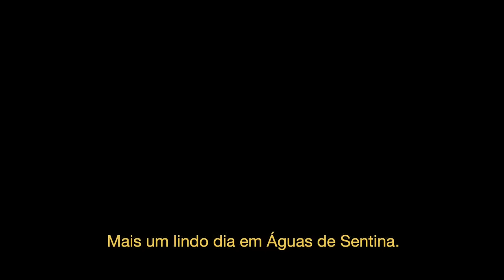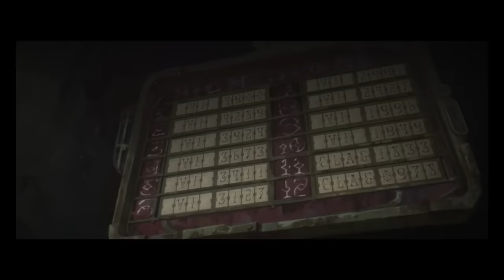[DUBLADO] LEAGUE OF LEGENDS - CINEMATICA COMPLETA - FILME DA HISTORIA - PT-BR - 1080p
LEAGUE OF LEGENDS - CINEMATICA COMPLETA - FILME DA HISTORIA - PT-BR - 1080p [DUBLADO]

Venho trazer para vocês a cinemática (cinematic) de League of Legends DUBLADO PT-BR.

Os filmes cinematográficos dublados de League of Legends, reunidos para fornecer a você uma experiência cinematográfica perfeita em 1080p FULL HD.

Em League of Legends, os jogadores assumem o papel de um "invocador" invisível que controla um "campeão" com habilidades únicas e batalha contra uma equipe de outros jogadores ou campeões controlados pelo computador. O objetivo geralmente é destruir o "Nexus" do time adversário, uma estrutura que fica no centro de uma base protegida por estruturas defensivas, embora também existam outros modos de jogo distintos.

JOGABILIDADE
O jogo é jogado em perspectiva isométrica tridimensional e consiste em três modos de jogo principais, Summoner's Rift e ARAM. Os jogadores competem em partidas que geralmente duram de 20 a 50 minutos. Em cada modo de jogo, as equipes trabalham juntas para alcançar uma condição de vitória, normalmente destruindo o edifício central (chamado Nexus) na base do time inimigo após contornar uma linha de estruturas defensivas chamadas torres.

CONTEXTO
League of Legends é independente da tradição extensa de Runeterra e é publicada por meio de quadrinhos, contos e curtas animados.

League é o principal impulsionador do universo expandido da propriedade intelectual, por meio de lançamentos de campeões e atualizações de jogabilidade, que são acompanhadas por histórias atualizadas.
Dada a natureza de seu desenvolvimento, Runeterra é composto de uma variedade de gêneros básicos, com regiões e facções possuindo características reconhecíveis de uma cultura popular mais ampla.
Cass Marshall, do Polygon, escreve que a tradição é "uma coleção de gêneros que vão do terror Lovecraftiano à fantasia de cavaleiros e bandeiras a lutas pelo poder dos piratas".

Demacia é uma região poderosa que valoriza a cavalaria, com uma estética medieval europeia, e é conhecida pela opressão dos usuários de magia. Noxus é um império governado por um triunvirato e lembra o Império Romano, definido por sua agressiva agressão militar, expansionismo e alta valorização do poder. Piltover e Zaun são cidades gêmeas inspiradas na escrita steampunk. Piltover, a cidade do progresso, tem uma identidade visual de ouro e prata e explora a cidade subterrânea de Zaun para manter seu rápido avanço tecnológico. Zaun é retratado como sujo, com uma identidade de cor verde, e seus campeões costumam ser criminosos ou órfãos. O Freljord é uma terra coberta de gelo no norte de Runeterra, onde antigos horrores aprisionados dormem sob o gelo enquanto reinos rivais lutam em uma guerra civil. Bandle City é o lar de yordles, seres fae do tamanho de crianças, e existe no Reino dos Espíritos, geralmente inacessível aos mortais. Yordles existem na maioria das regiões de Runeterra e assumem as características da região a que pertencem.

Ionia não é uma nação formal, mas um grande arquipélago inspirado no misticismo oriental, com monges e ninjas que manejam o espírito e a magia das sombras. Ionia é a residência principal de muitos Vastaya, híbridos animal-humanos com uma forte conexão com a magia natural de Ionia. Ao sul de Ionia está Bilgewater, uma cidade portuária nas Ilhas da Serpente cheia de piratas, caçadores de recompensas, jogadores e uma indústria de pesca de monstros marinhos. A sudeste de Borraquilha estão as Ilhas das Sombras, outro arquipélago que foi corrompido por um antigo ritual que deu errado. Uma força maligna conhecida como Lista Negra permeia as ilhas, capacitando seres mortos-vivos.

Shurima é o maior continente de Runeterra, um vasto deserto e sede de um antigo império até sua destruição, sendo em grande parte ocupado por tribos nômades. É baseado na mitologia egípcia antiga. Targon é uma região que inclui o Monte Targon, o pico mais alto de Runeterra e um portal para um reino ocupado por seres celestiais. É uma reminiscência da mitologia grega. O Vazio, profundamente inspirado no terror Lovecraftiano e nos mitos de Cthulhu, é uma dimensão populacional separada